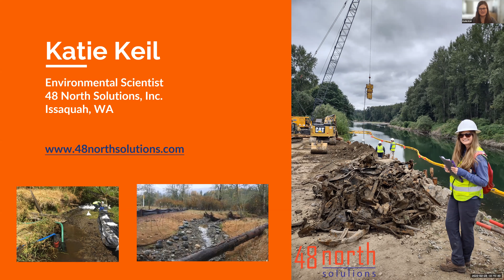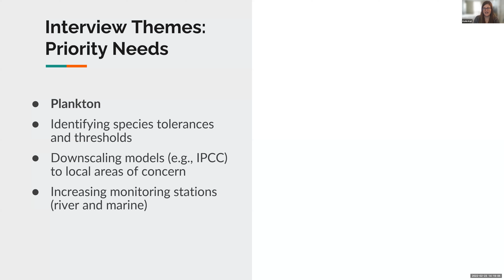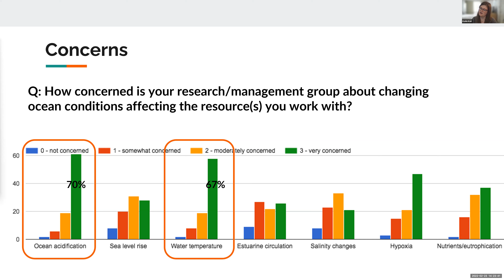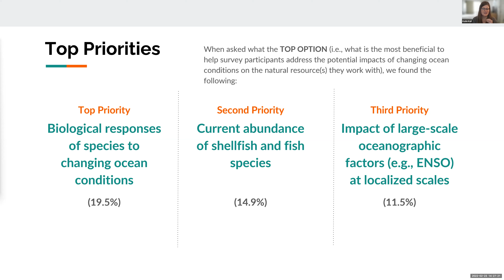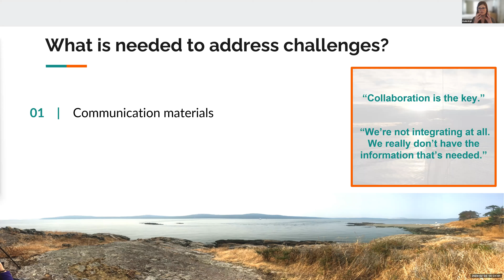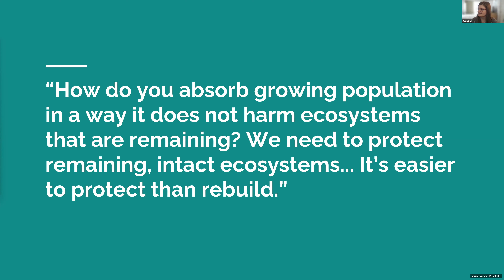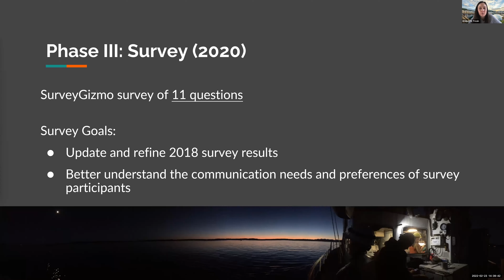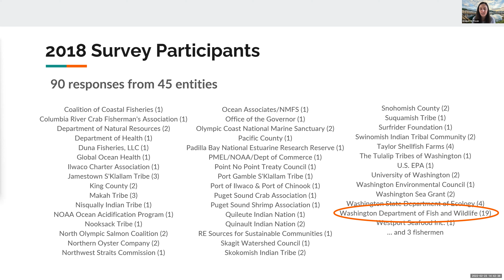Understanding and Advancing Natural Resource Management in the Context of Climate Change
Changing ocean conditions, such as ocean acidification, hypoxia, and ocean warming, are impacting marine ecosystems and posing a variety of immediate and future challenges for natural resource managers and affiliated industries. In order to successfully facilitate adaptation and mitigation responses to changing ocean conditions, research efforts and synthesis products should be developed in collaboration with resource managers and decision makers. Using interviews and surveys, we sought to advance collaborative science approaches by identifying the most pressing concerns, barriers, and research and monitoring needs of natural resource managers in Washington State, USA, where marine waters are particularly vulnerable to changing ocean conditions. Survey participants indicated that they are most concerned by ocean acidification, followed by water temperature and hypoxia. Our findings reveal a desire to prioritize laboratory and in situ studies to identify survival thresholds of ecologically or commercially important organisms, specifically zooplankton, fish, Dungeness crab, and conditions that promote harmful algal blooms. Our findings highlight a need for continued and expanded monitoring and research efforts, the development of interpretive science products for resource managers, and enhanced communication between entities before information on changing ocean conditions can be effectively incorporated into resource management and policy decisions.
Presented by Katherine Keil - Environmental Scientist, 48 North Solutions, Inc.